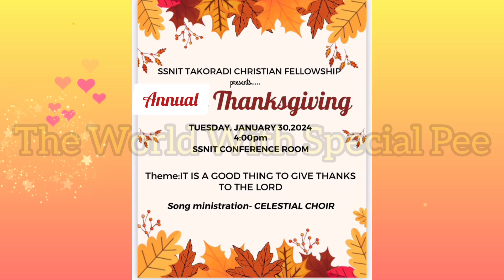ANNUAL THANKSGIVING: IT IS A GOOD THING TO GIVE THANKS TO THE LORD SSNIT Ghana 🇬🇭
Venue: SSNIT CONFERENCE ROOM

We are taken this channel "The World With Special Pee" - to another level.

Patience Paintsil

Paintsiwaa's Kitchen